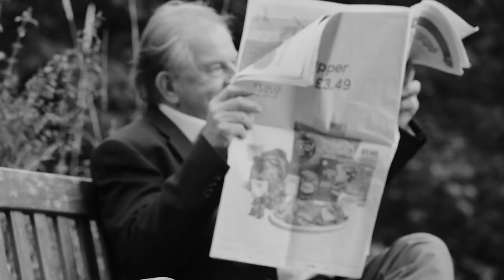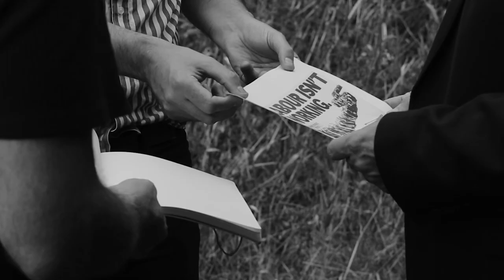My Campaign: Martyn Walsh